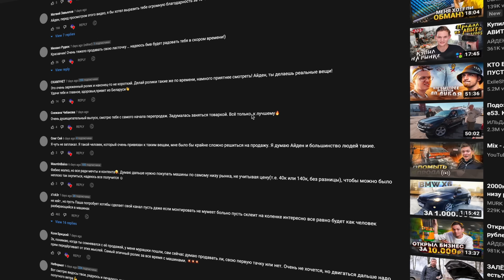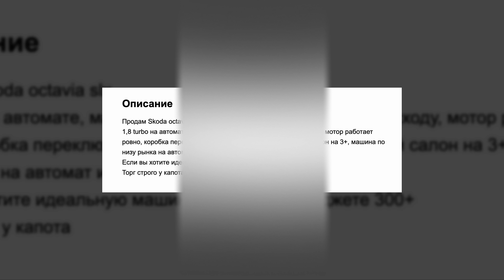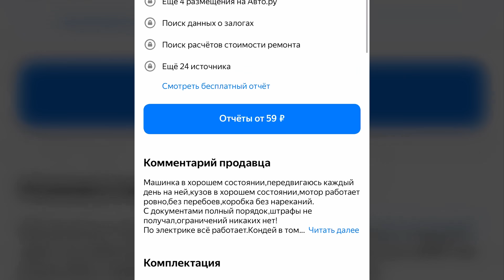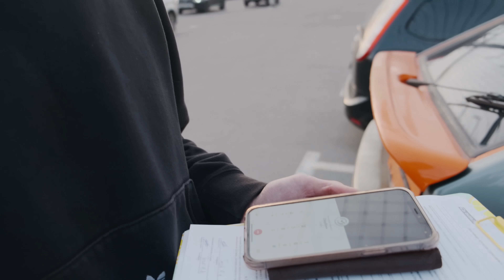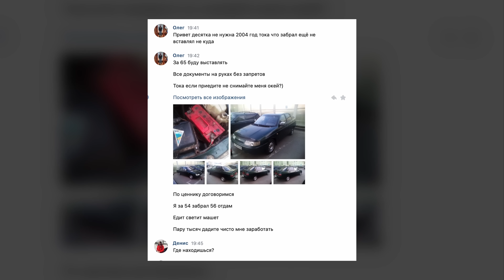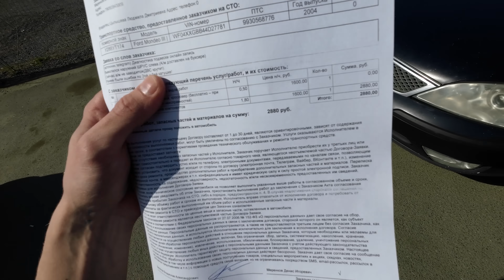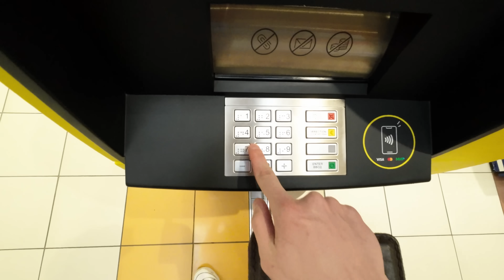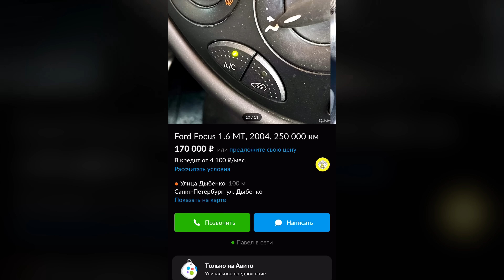Слил все деньги на иномарки / Заработаю на перепродаже? АЙДЕН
Оплатить можно 50% поездки

Я авито перекуп автомобилей, пытаюсь с нуля заработать на БМВ перепродавая автомобили. Я начинающий авито авто перекуп, пытаюсь купить иномарки, чтобы продать их дороже. Но, что-то идёт не так …